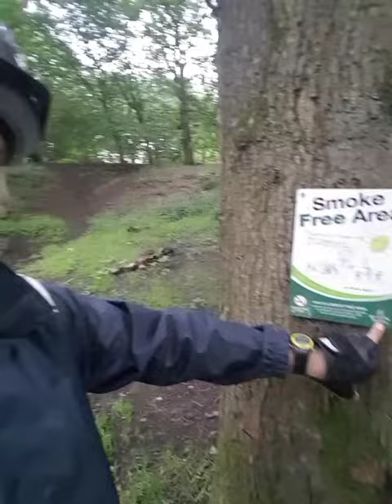Azi in park la plimbarea de sera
In park